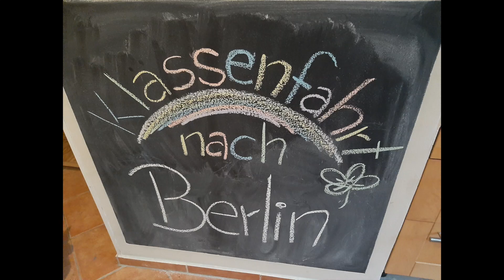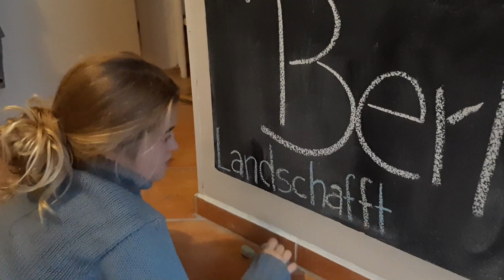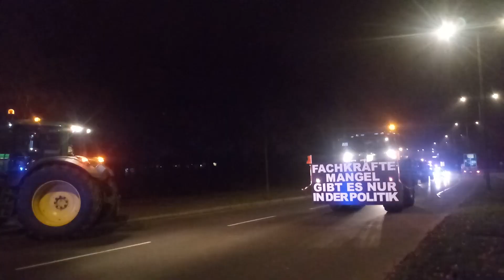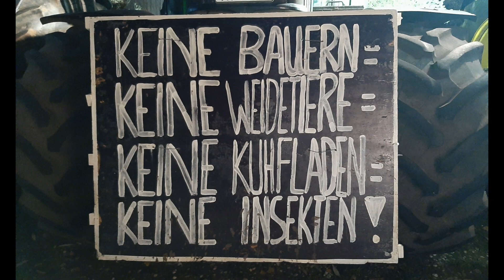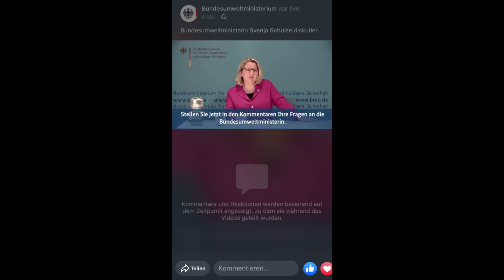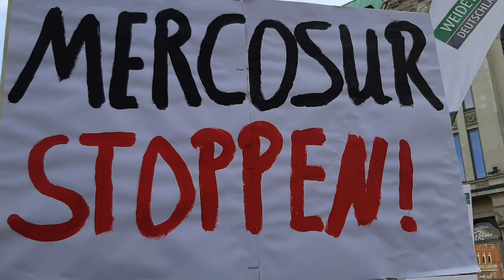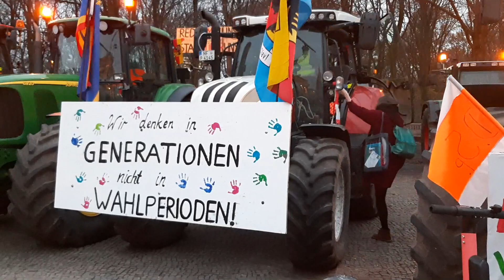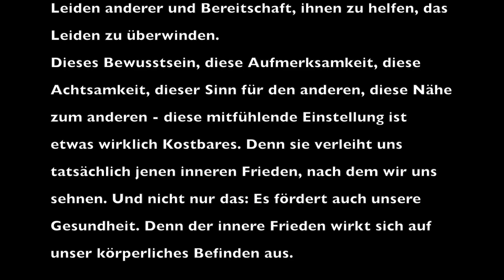go regional 15 - Demonstration am Brandenburger Tor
.. wenn die Presse schweigt und die Politik Worte im Mund herumdreht - dann berichten wir selbst!
Wir waren gemeinsam mit unseren Mitmenschen vom Land, mit Bauern, Landwirten, Schäfern, Weidetierhaltern in Berlin zur großen Demo am Brandenburger Tor.
Es wurden so tolle Reden gehalten - und nichts bis kaum etwas kommt davon in den Medien rüber.

Das Wichtigste:

- die Betroffenen möchten einfach von ihrer Arbeit leben können, ihre Angestellten fair und angemessen bezahlen und im globalen Wettbewerb nicht untergehen - was allerdings geschieht, wenn sie zu immer höheren Anforderungen produzieren müssen - dann aber durch günstige Produkte aus dem Ausland abgehängt werden
- unsere Menschen vom Land sind für Natur-, Umwelt- und Instektenschutz - aber alle Maßnahmen müssen in der Realität umsetzbar sein - denn sie leben und arbeiten nicht bei "Wünsch Dir was", sondern müssen mit den realen Bedingungen umgehen
- es wurden Bedrohungen der Weidetierhaltung und artgerechten Tierhaltung dargestellt - die doch eigentlich von der gesellschaft gewollt und gefordert wird, aber unter den jetzigen Bedingungen bald nicht mehr lebbar ist

Ein wichtiger Punkt war auch, dass bei allen umweltpolitischen Themen die GESAMTE Gesellschaft mit eingezogen werden muss. Es kann nicht sein, dass allein die Menschen vom Land mit diesen Aufgaben, dieser Belastung und Verantwortung betraut werden kann. Ein gutes Beispiel unsere Wasserqualität. Hier wurden falsche Zahlen nach Brüssel geleitet. Zudem werden andere Ursachen für schmutziges Wasser - wie bspw. die Einleitung von ungefilterten Haushaltsabwässern aus Städten - überhaupt nicht berücksichtig. Wer sich dazu informieren möchte, der kann bei Facebook schauen in der Gruppe "Sadt - Kanal - Fluss", wo versucht wird, diese Mißstände aufzudecken.
Beieindruckend war der Auftritt unserer Umweltministerin Frau Schulze. Sie hielt eine Rede - in der sie wieder so tat, als wären die Bauern gegen Insekten-, Umwelt- und Naturschutz. Danach stellte sie sich nicht der weiteren Diskussion sondern verließ fluchtartig die Bühne.
Nach ihrer Rede herrschte zunächst Schweigen. Nach ihrem Abtritt wurde gepfiffen und gebuht.
Die Landwirtschaftsministerin Frau Klöckner widmete den Betroffenen viel Zeit.
Traurig stimmten folgende Aussagen:
- Die Betroffenen betonten immer wieder, dass sie einfach nur von ihrer Arbeit leben können und ihre Existenzen nicht verlieren möchten - Frau Klöckner betonte "Fördergelder" und "Anreize", dass auch andere, die in die Landwirtschaft umwechseln wollen, Höfe kaufen können. Solche Aussagen machen die Betroffenen fassungslos. Sie erinnern an den Umgang mit unseren Lehrkräften in dieser Stadt vor ca. 15 Jahren. Die Bedingungen waren so miserabel, dass fast eine ganze Generation die Stadt verließ oder gar den Beruf an den Nagel hängte. Niemand wollte auf sie und ihre Probleme hören. Dann aber, als der Lehrermangel um sich griff, da brüllte Berlin nach "Fachkräften" - und plötzlich konnte jeder "Quereinsteiger" zu tollen Konditionen sein Glück versuchen. Muss zuerst alles zerschlagen werden? Was macht das für einen Sinn?
- Traurig auch das Gegeneinanderausspielen von Verbraucher und Produzent. Sie verstehe nicht, warum billige Lebensmittel angepriesen werden - und diese aber auch vom Verbraucher gekauft werden. Was sie dabei nicht bedenkt ist, dass viele Verbraucher v.a. in den Städten sich mit ihrem kleinen Gehalt schlicht und einfach nicht die qualitativ hochwertigen Produkte unserer regionalen Landwirtschaft leisten können. Der Verbraucher möchte gute Lebensmittel - aber oft entscheidet leider das Portemonnai. Warum werden Lebensmitteleinzelhandel und Politik hier nicht mehr in die Verantwortung genommen?

Was wir aus dieser Erfahrung mitnehmen:

Wenn sich in unserer Gesellschaft etwas ändern soll dann müssen WIR ALLE uns ändern. Jeder einzelne von uns. Auch wir können nicht einfach sagen, "die Presse" sei Schuld oder "die Politiker". Wir müssen uns wieder hören, hinhören, was unsere Mitmenschen zu sagen haben. Wir müssen in den echten Kontakt miteinander gehen - sonst fahren wir den Karren an die Wand!

Diese Situation, aufgrund derer momentan so viele Menschen auf die Straße gehen, trifft nicht nur die Bauern, Landwirte, Schäfer, Weidetierhalter und Menschen vom Land -  jeder Bereich unserer Gesellschaft ist betroffen!!
Es geht nicht nur um die Menschen vom Land - es geht um UNS!!

Alles in allem war dies eine sehr positive und friedliche Veranstaltung und wir sind froh, dass wir dabei sein durften und etwas Wunderbares erleben, ein Miteinander - welches so leider in unseren Medien kaum Wiederhall fand.